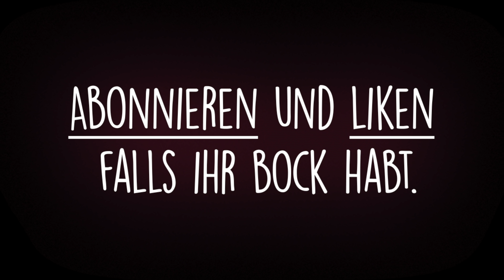Wenn man einen Spamanruf bekommt.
Den Code für exklusiven Bonus: PSD2SU2223W (5 Premium-Beschwörungsrollen). Bis zu 2000 Leute können den Code einlösen. ᵂ ᴱ ᴿ ᴮ ᵁ ᴺ ᴳ

Fake-Anrufe und Spam-Mails sind einfach nervig. Im heutigen Video wird genau das thematisiert. Kennst du sowas auch? Schreib's in die Kommentare, wenn du willst.

▪ Varion Klamotten (Merch) ᵂ ᴱ ᴿ ᴮ ᵁ ᴺ ᴳ